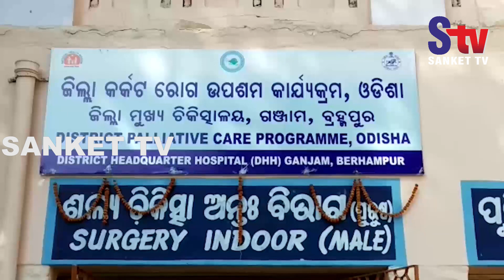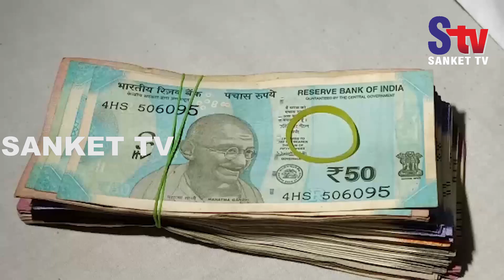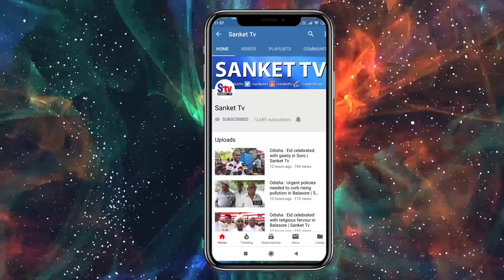Odisha : Patient appeal for mercy killing got help from Berhampur Team Clean City I Sanket Tv